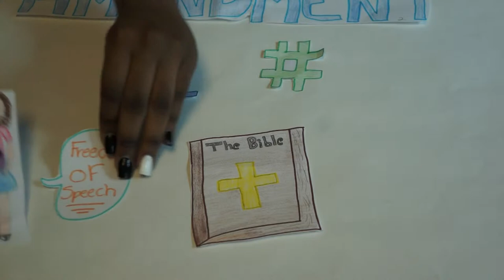Bill of Rights Common Craft, Section 12: Beverly, Rosalinda, Steven, Travis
Section 12: Beverly, Rosalinda, Steven, Travis